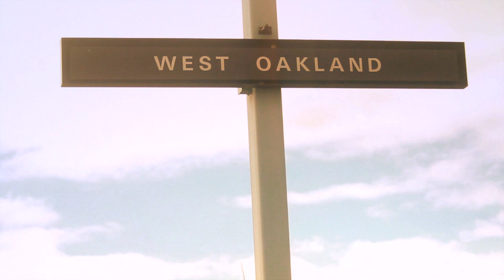(Trailer) Speak With Beats TV Season 2 Episode 3: Big Tunes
Here is the sneak peek trailer for our Season 2 Episode with the production guru Big Tunes. You can watch the premiere this Wednesday 9.30.15 at Speakwithbeats.com

This is The Age of Production.